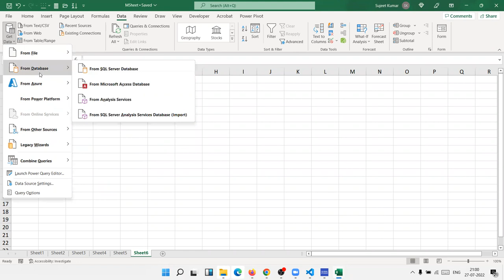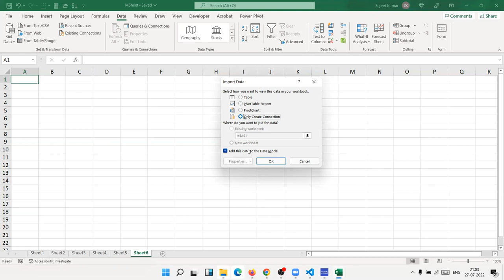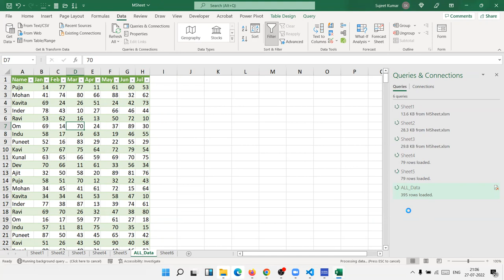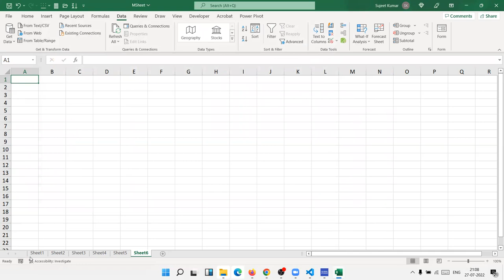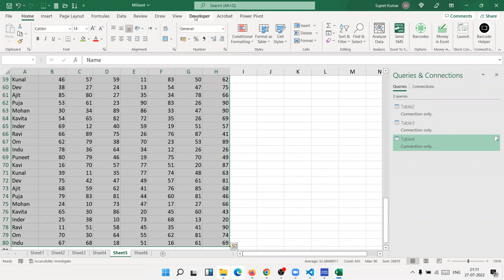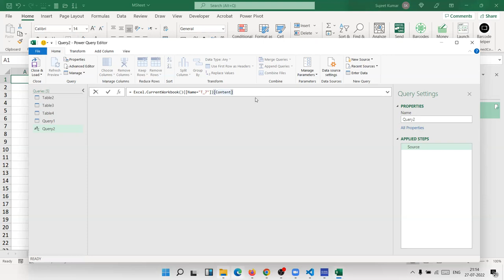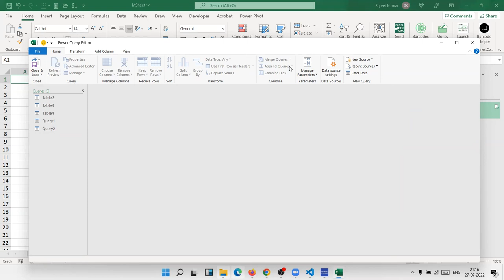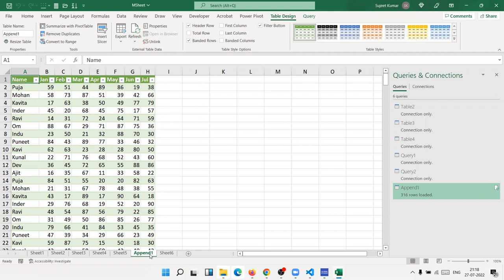7 Get Data and Append Data in Multiple Sheet